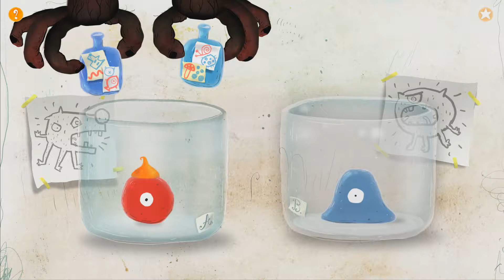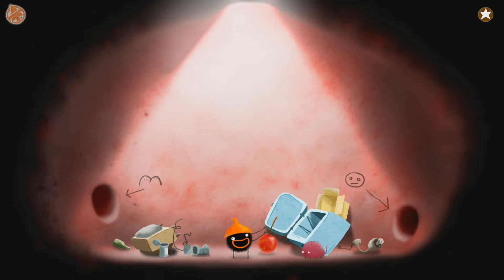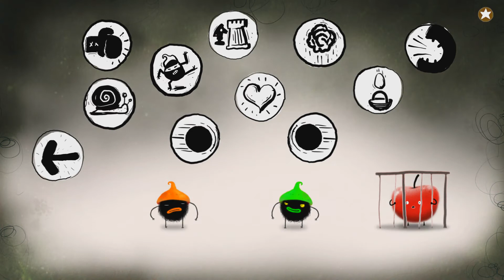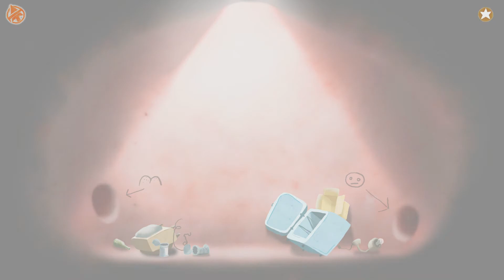Chuchel - Walkthrough No Commentary - Part 5 - Ending [Game Movie]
CHUCHEL is a comedy adventure game from the creators of Machinarium, Botanicula and Samorost. Join the hairy hero Chuchel and his rival Kekel as they will be facing numerous puzzles and challenges in their quest to retrieve the precious cherry!

The reward? Cheerful situational humor, wild music and sounds by the band DVA and dozens of hilarious gags that warm up even the coldest of souls. Plus cherries!